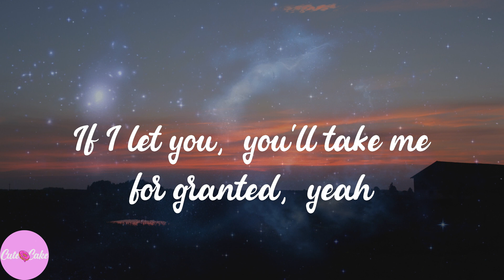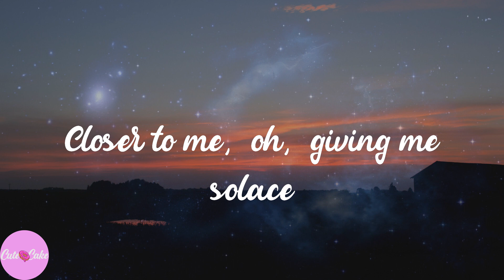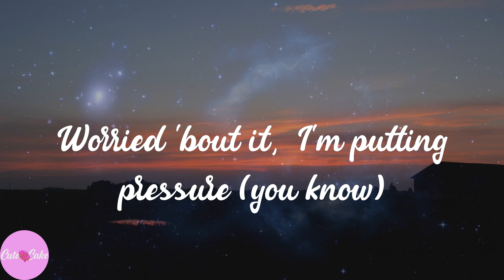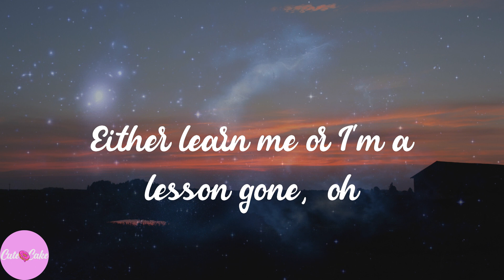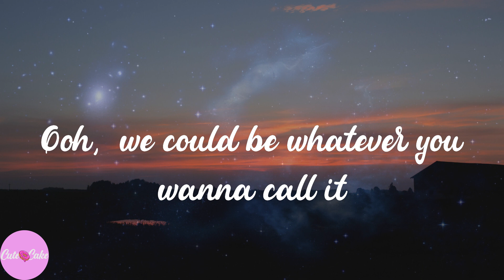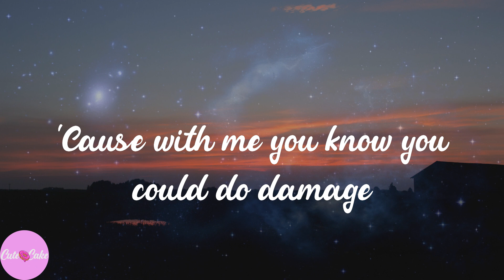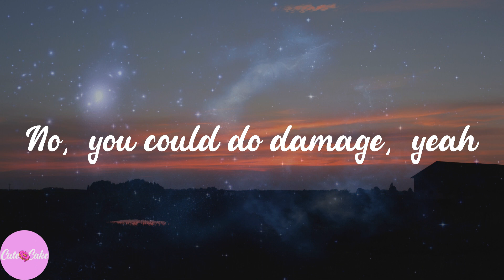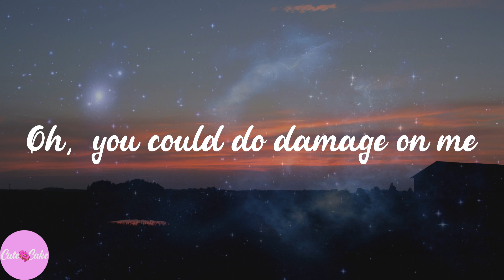H.E.R. - Damage (Lyrics)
💞Damage lyrics:
If you got it, it ain't no question
No, it ain't no room for guessing
No more than emotionally invested (no, no)
Showing you all my imperfections, oh
If I let you, you'll take me for granted, yeah
If I'm worth more than you could manage, manage, yeah
Open with me, oh, we could be honest
Closer to me, oh, giving me solace
Promise that you won't let me fall
Holding me tight
Loving me right
Giving me life
All night
Telling me lies
Making me cry
So just be
Careful what you take for granted, yeah
'Cause with me you know you could do damage
You, you could do damage
You, you could do damage, yeah (uh)
Worried 'bout it, I'm putting pressure (you know)
You'll only cut me if I let you
No, he ain't the one, it's just for pleasure
Either learn me or I'm a lesson gone, oh
If you want me don't take me for granted, yeah, yeah
If I'm worth more than you could manage, baby
Oh, you're falling for me
Oh, baby I caught it
Ooh, we could be whatever you wanna call it
Promise that you won't let me fall, oh
Holding me tight
Loving me right
Giving me life
All night
You could be
Telling me lies
Making me cry
So just be
Oh, you could do damage
No, you could do damage, yeah
Oh, you could do damage, yeah, yeah, yeah, yeah
Oh, you could do damage on me